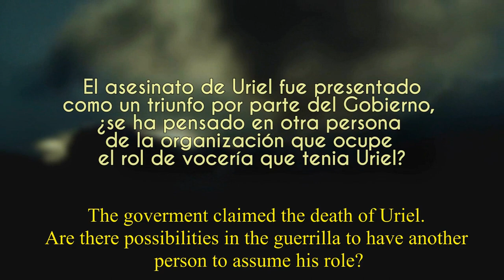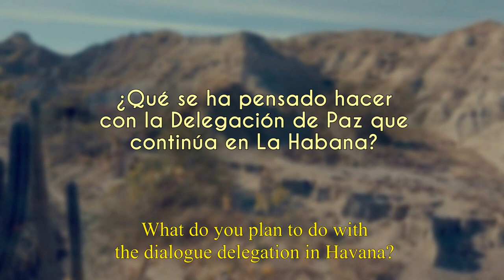Entrevista a Comandante del ELN, Antonio García, (parte 3)